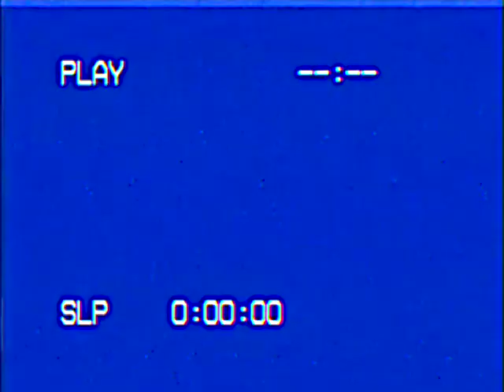90's High School Students | Found Footage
Recovered footage from a student's camera.